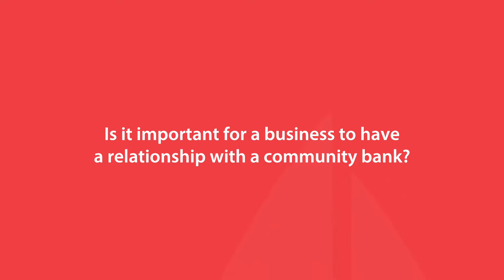Community Bank of the Chesapeake - Business Banking Team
Discover the newest banking products and services to make running your business easier and the real benefits of banking local.